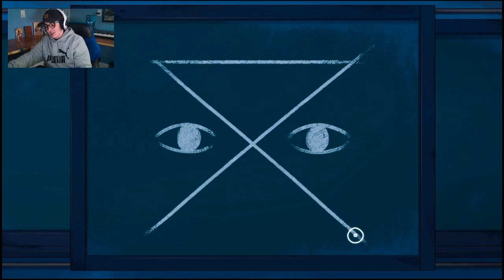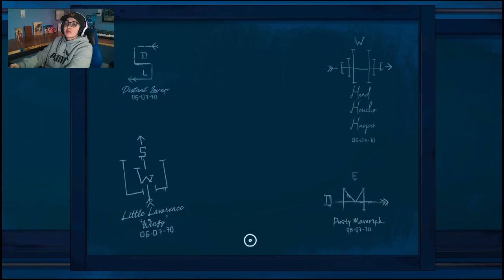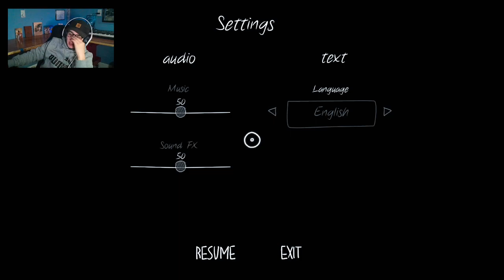Let's Play Frank and Drake Part 7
We continue the path to the good ending, getting closer to the truth and discovering the secrets of Frank and Drake as they go. Can we solve the latest wall of puzzles?